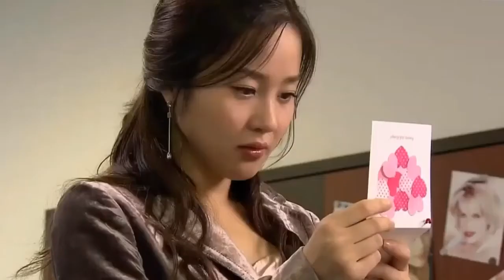심쿵남18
강동원18